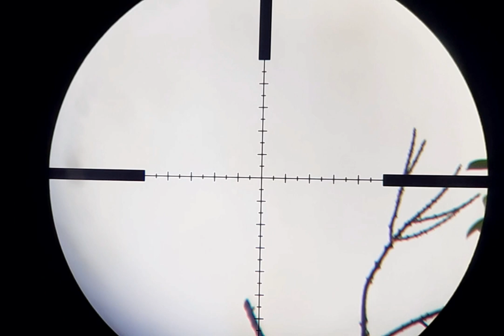Vlog 42: Hunting Pamasko_Head Shoot Pamasko Mallard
Hunting Pamasko_Head Shoot Pamasko Mallard